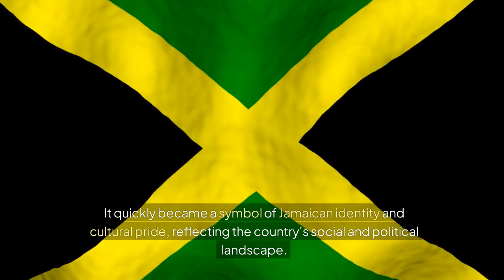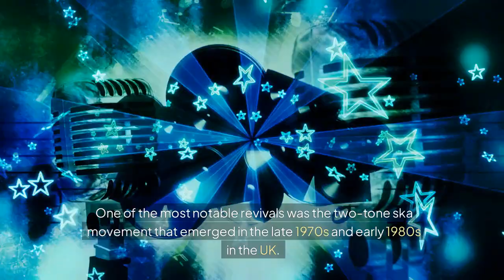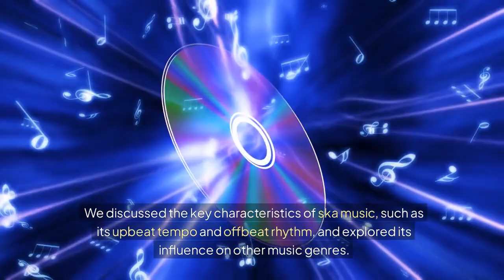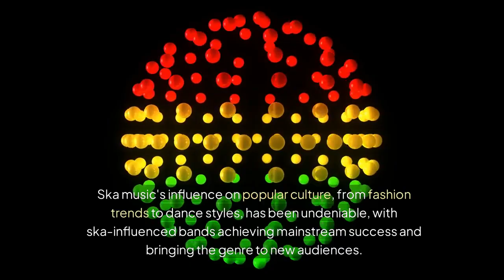5 SURPRISING Facts About SKA Music!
Discover the fascinating world of Ska music with these 5 mind-blowing facts! 🎵🔥 From its origins in Jamaica to its influence on various genres, this video will take you on a journey through the history and impact of Ska. Learn about the key characteristics that define Ska, such as its upbeat tempo, offbeat rhythm, and distinctive horn section. Explore how Ska has evolved over time and influenced other popular styles like reggae and punk rock. Get ready for an exciting exploration of this vibrant genre that continues to captivate music lovers worldwide!